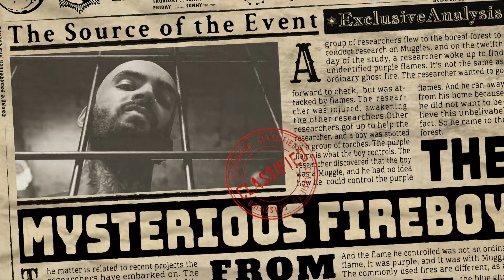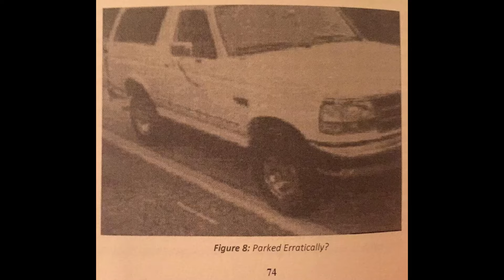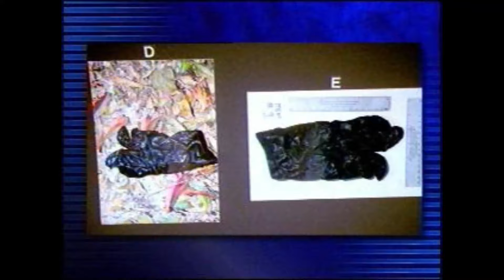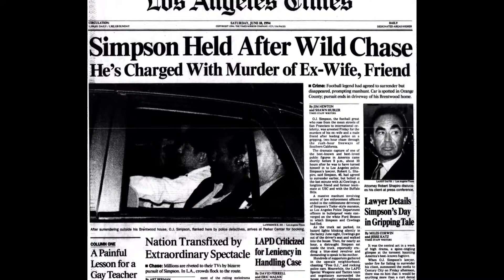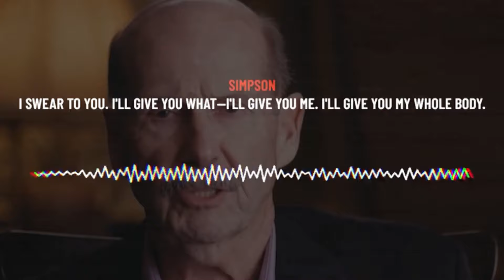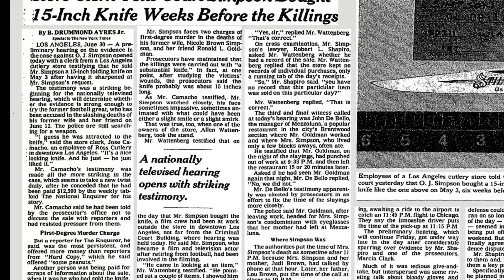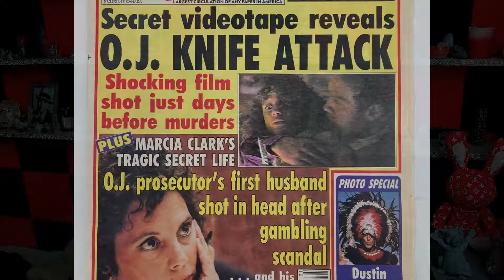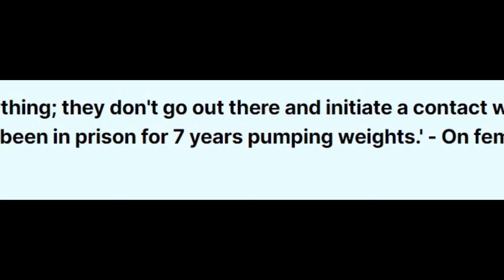A police chase that kicked off the trial of the century! OJ Simpson Part 2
A police on a chase that kicked off the trial of the century! OJ Simpson Part 2

Orenthal James Simpson (July 9, 1947 – April 10, 2024) was an American football player, actor, and media personality who played in the National Football League (NFL) for 11 seasons, primarily with the Buffalo Bills. Regarded as one of the greatest running backs of all time, his professional success was overshadowed by his trial and controversial acquittal for the murders of his former wife Nicole Brown and her friend Ron Goldman in 1994.

Simpson played college football for the USC Trojans, where he won the Heisman Trophy as a senior, and was selected first overall by the Bills in the 1969 NFL/AFL draft. During his nine seasons with the Bills, he received five consecutive Pro Bowl and first-team All-Pro selections from 1972 to 1976. He also led the league in rushing yards four times, in rushing touchdowns twice, and in points scored in 1975. He became the first NFL player to rush for more than 2,000 yards in a season, earning him NFL Most Valuable Player (MVP), and is the only NFL player to do so in a 14-game regular season. He holds the record for the single-season yards-per-game average at 143.1. After retiring with the San Francisco 49ers in 1979, he acted in film and television, became a sportscaster, and was a spokesman for a wide variety of products and companies, notably Hertz. He was later inducted into multiple football halls of fame.

Brown and Goldman were murdered in Los Angeles on the night of June 12, 1994.

⏳𝐕𝐈𝐃𝐄𝐎 𝐂𝐇𝐀𝐏𝐓𝐄𝐑𝐒 ⏳
00:00 – Intro
00:51 – Frogmen
05:08 – Where was OJ later on that fateful night?
17:58 – OJ is interviewed the first time
20:37 – OJ lawyers up
26:50 – The Chase
38:36 – The criminal trial of OJ Simpson

Your source for the life and history of infamous gangsters ... and some other stuff, too.  Your go-to resource for information on famous gangsters' lives and histories, as well as other things.

Big Ang Lonardo - My first informant! He may have flipped at the end, but he had a hell of a ride!